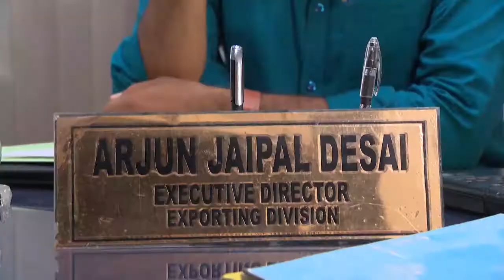STAR CHANDANA MAZHA 1083 TD 26 08 17